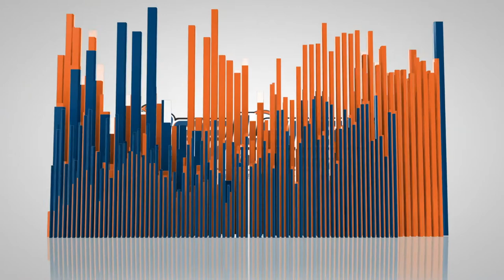Salt Lake City Dog Trainers ||| OLK9 Utah ||| 6 month old mini golden doodle, Gibbs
Gibbs is a 6 month old pup full of energy! He needed something to boost his confidence going out into the world and now he has that! Gibbs picked up on his commands quick and now he's a PRO!
Want Marilyn, Kenzie and or Evan to train your dog's to be this amazing?